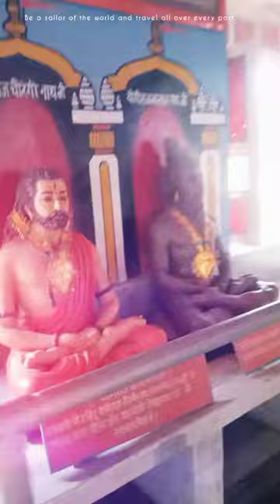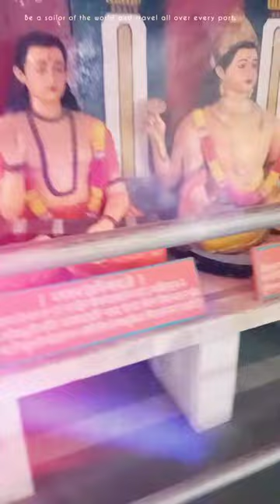🙏🙏🙏गुरू गोरखनाथ मन्दिर🙏🙏🙏